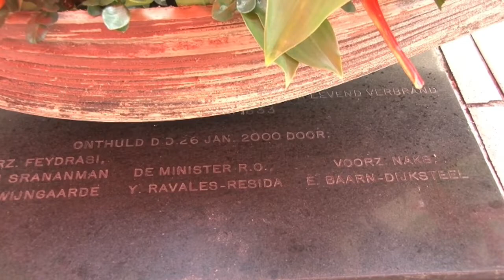27 01 2020 Herdenking Kodjo, Mentor en Present